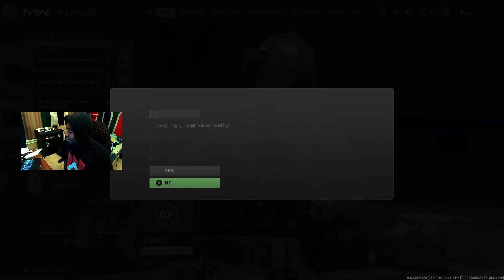MWII: War of Attrition & main HQ defense.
Faction: SPECGRU
Original Stream Date: 11/28/22